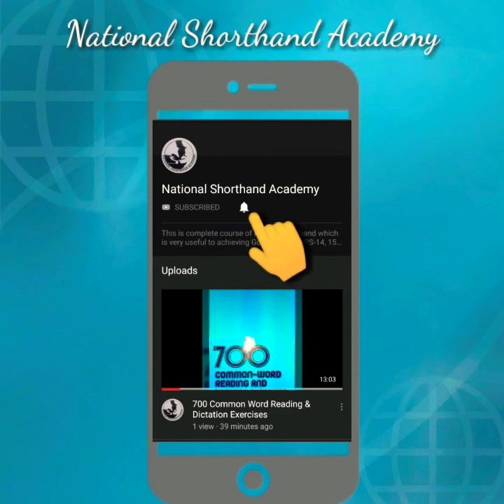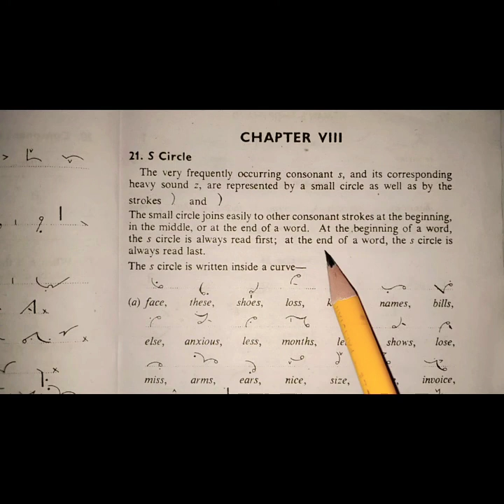CHAPTER NO. 8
Pitman Shorthand (New Course & Key)

700 Common Words Reading & Dictation Exercises.

National Shorthand Academy